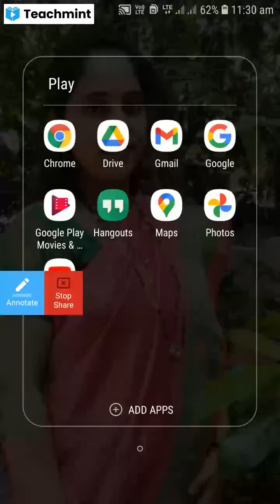sycs core java unit 3 chapter 4(part 2)